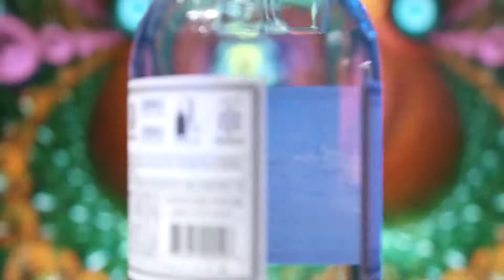Stateside Vodka Ad RED Raven 4.5k